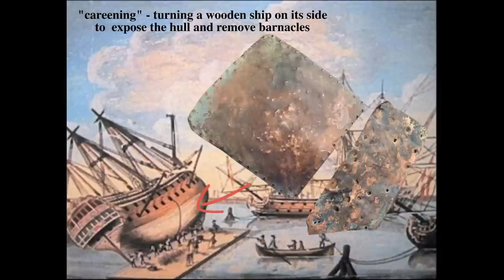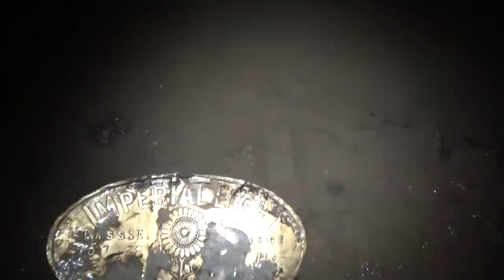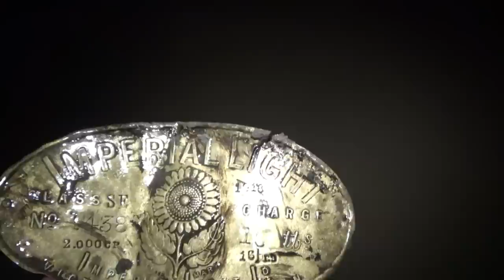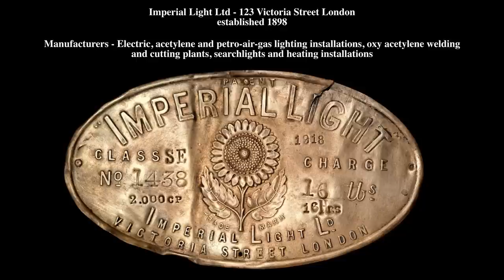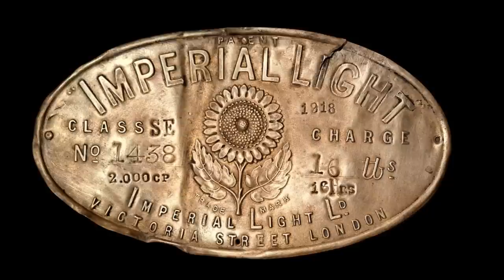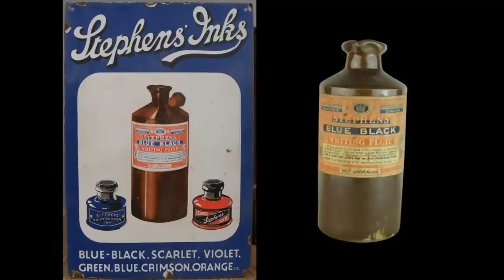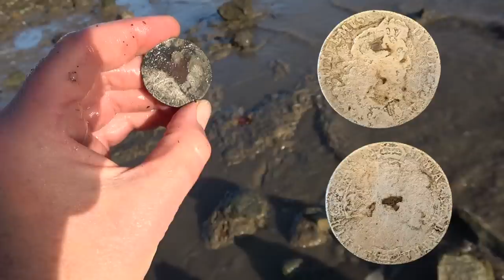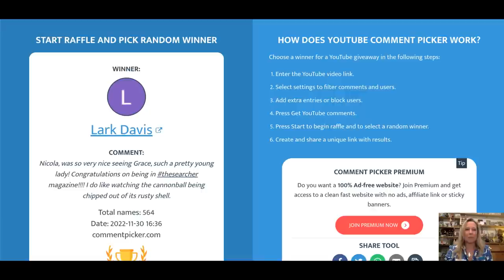I cannot believe how many Extraordinary Treasures I found in ONE outing on the Thames!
You see that object I'm pulling out of the mud! I really was not expecting that! There are so many exciting finds in this video and it was wonderful reliving the excitement of finding them when I edited this video.  And Wow, there is a fantastic coin find too.  When I initially found it I thought it was an old penny but it turned out to be something far rarer.   As always, one of the best things about these finds, is exploring the story behind them.  I always learn so much miscellaneous information from these muddy treasures.

If you are inspired to try mudlarking then you need to have a permit from the Port of London Authority. Details to be found here:-

Love Nicola